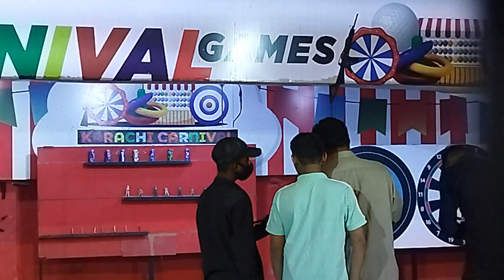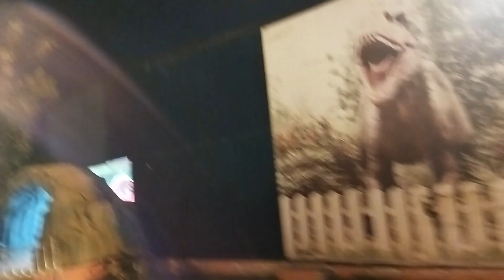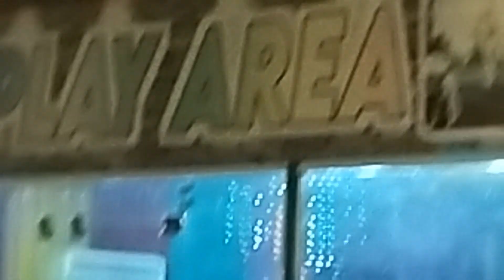Bacha party tafree & paratroping || Startup Karachi || 2022